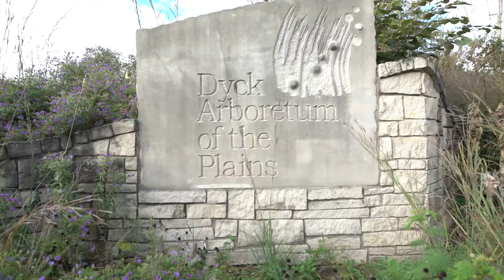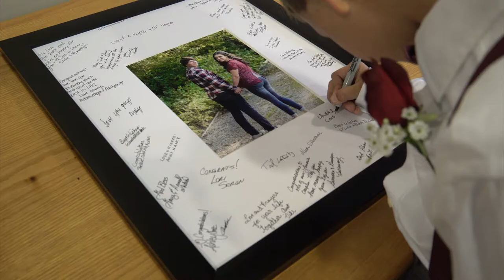Joel and Chyann Morey's Wedding Video | October 1 2016